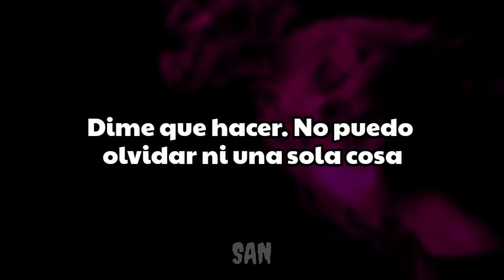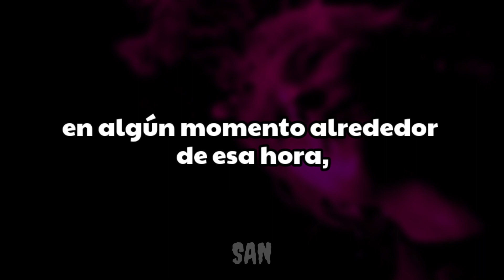DK (de iKON) - Down (Intro) | Sub Español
DON'T RE-UPLOAT | No resubir :) Estos videos me toman tiempo y no genero ingresos por ellos, solo es un aporte a la comunidad latina.

Intro. Dawn · DK

NAKSEO (戀)

Lyricist: DK
Composer: DK, Minormilo, BOUN
Arranger: Minormilo, DK, BLOSSOM